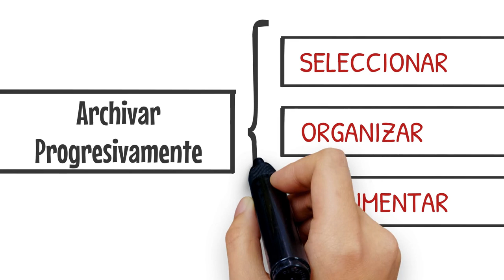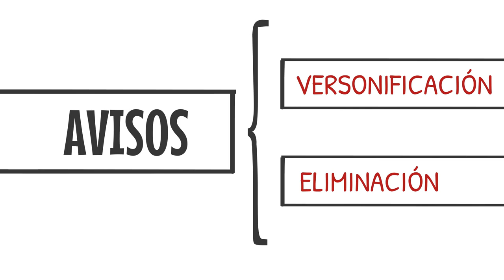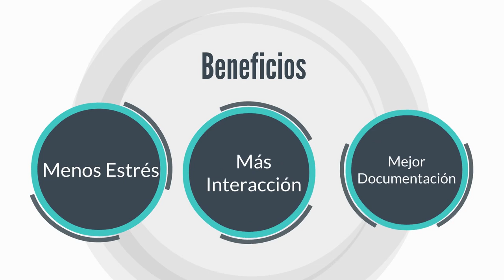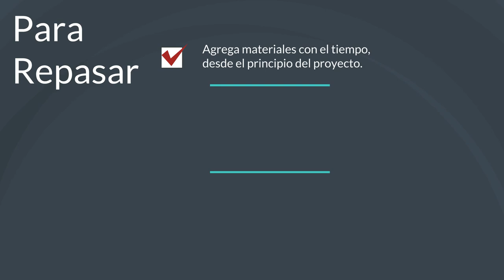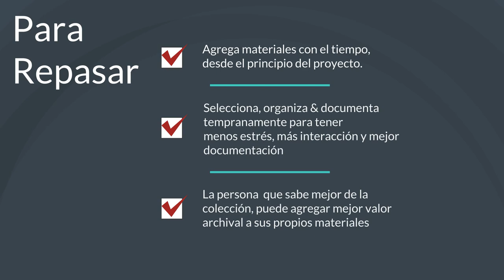Archivar Progresivamente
Este tutorial es sobre "archivar progresivamente". En este video hablaremos sobre que es archivar progresivamente y cómo esto puede beneficiar la conservación de los productos de la documentación del lenguaje.

Este material se basa en trabajo apoyado por la National Science Foundation bajo la subvención número BCS-1653380. Cualquier opinión, conclusión, recomendación o hallazgo expresado en este material es de los autores y no refleja necesariamente las opiniones de la National Science Foundation.